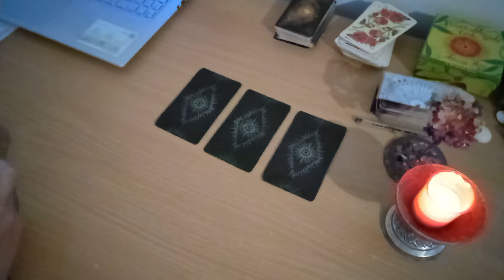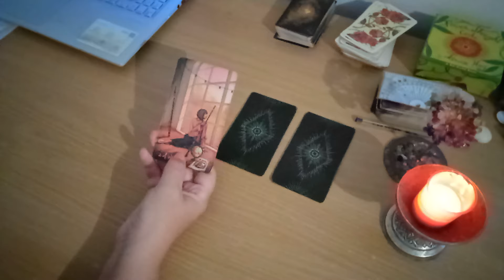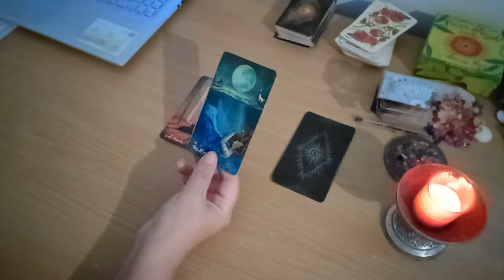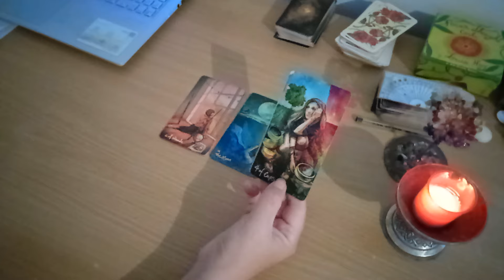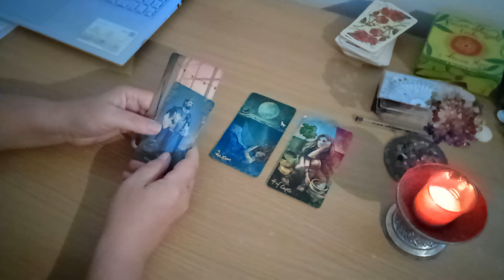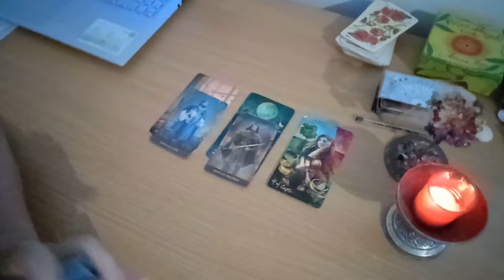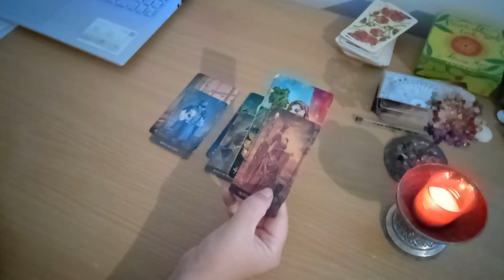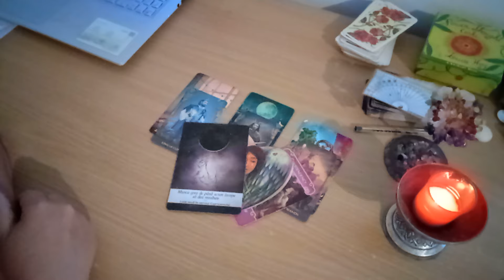A plâns când s-a destăinuit în fața prietenilor despre tine! Moment emoționant!!